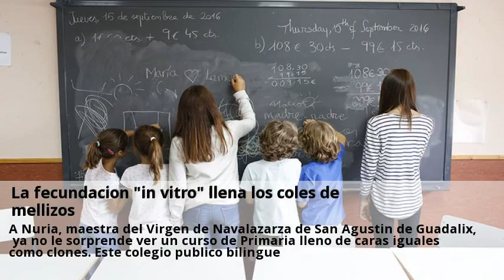Novedades Fecundacion in vitro Avila Marzo